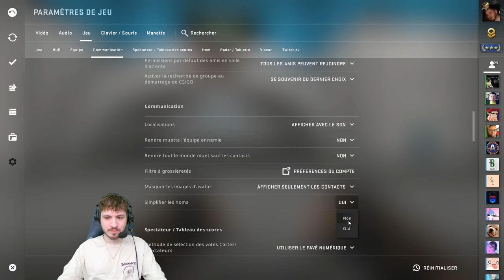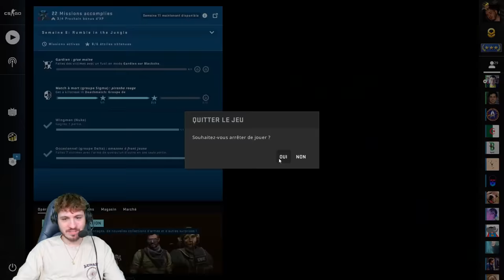VOD - Terracid // Squid Game CS:GO (Hugo, Potatoz, CCB)